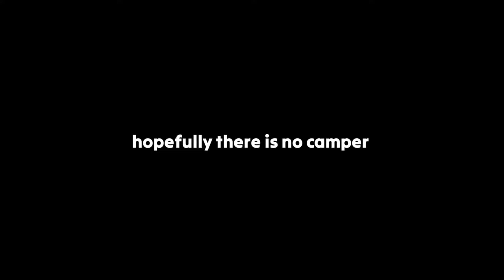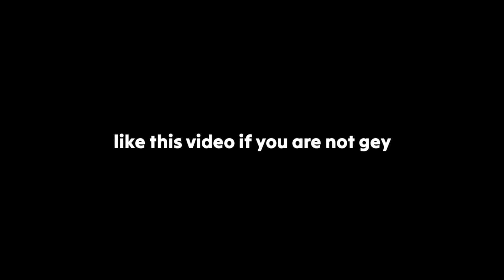Blockman Go Love Minors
Upload schedule 🗓️:
Almost everyday